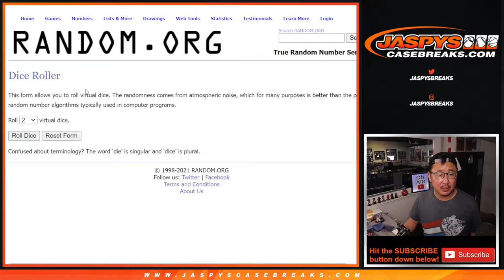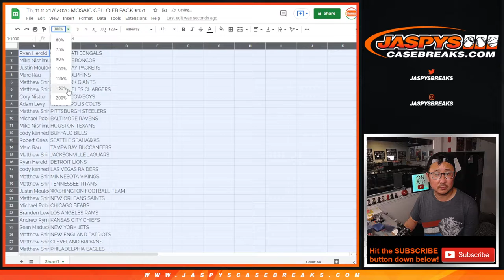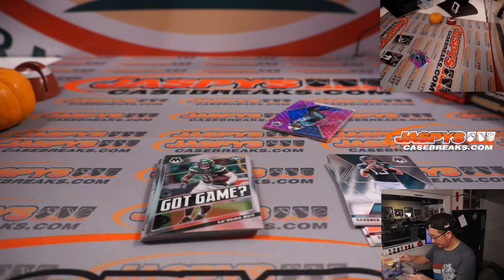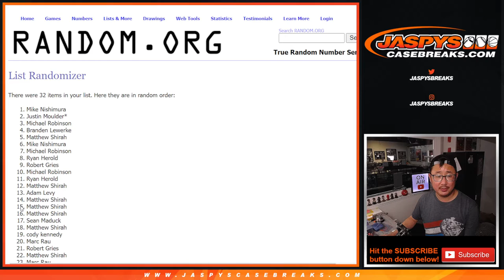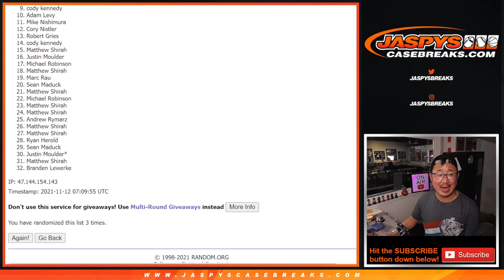Th, 11.11.21 // 2020 MOSAIC CELLO FB PACK #151